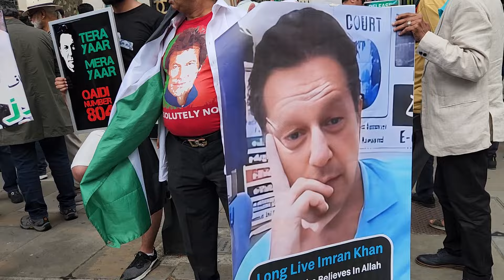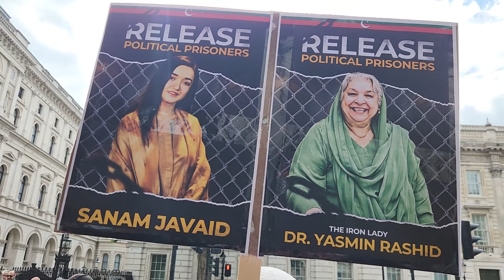PTI Protest In London For Released Of Imran Khan || 10 Downing Street London || 23/6/2024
PTI Protest For Released Of Imran Khan || Front Of 10 Downing Street London || 23/6/2024

Anaya.Vlogs Uk

pti protest in london for release of imran khan
pti london protest
pti london protest today